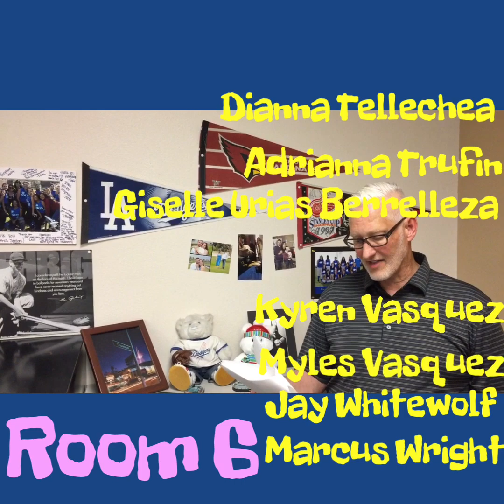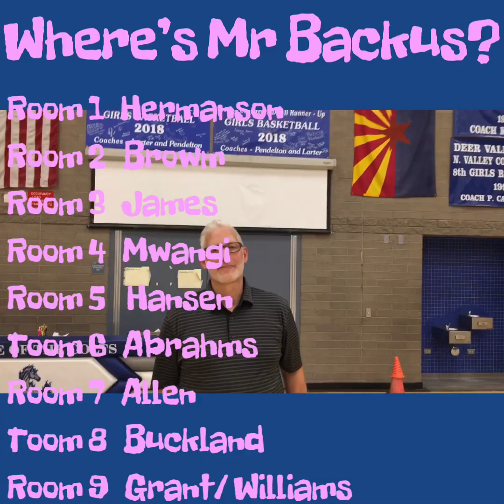May 20, 2020